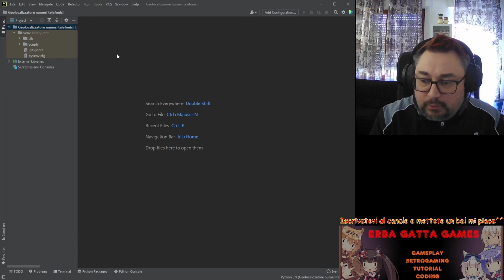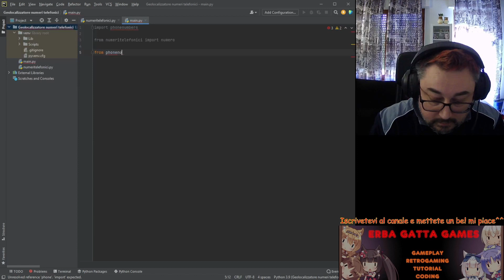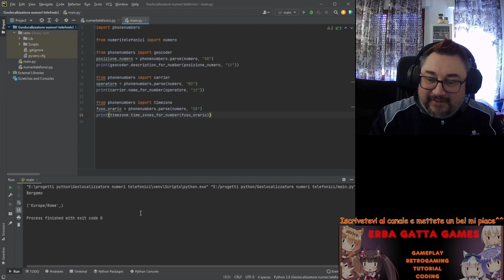Python - Come LOCALIZZARE un numero di telefono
Sono lieto di annunciarvi che le lezioni individuali di ErbaGattaGames hanno inizio.

-Informatica di base e Hardware (2 lezioni)

-Python (2 lezioni a salire)

-Pygame (pre requisito conoscenza base di Python - 1 lezione a salire)

-C++ (2 lezioni a salire)

-Java (2 lezioni a salire)

-Sicurezza Informatica (1 lezione)

Tutti i corsi sono personalizzati in base alle vostre esigenze, tendenzialmente ogni lezione ha la durata di circa 1 ora.
I corsi si svolgeranno on-line e potrete scegliere orari e numero di lezioni.
Requisiti: connessione internet stabile, microfono e cuffie, voglia di imparare.

Per lezioni private o info commerciali potete contattarmi al seguente indirizzo mail

Per la seconda parte del video raggiungiamo i 100 mi piace e aggiungeremo al codice una mappa per vedere la posizione esatta del numero di telefono cercato!!!
Oggi vi propongo un rapido corso su come creare un programma in python con poche righe di codice per poter localizzare qualsiasi numero telefonico sia italiano che internazionale e sia fisso che mobile, troveremo la posizione geografica e la compagnia telefonica.
Tutto il tutorial è a solo scopo didattico, non è mia intenzione che venga utilizzato al di fuori di tale ambito